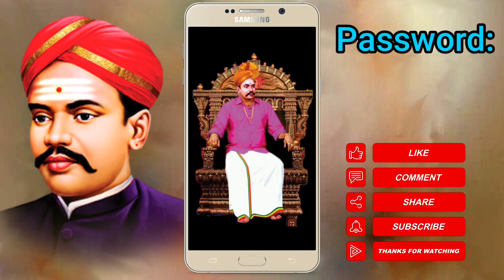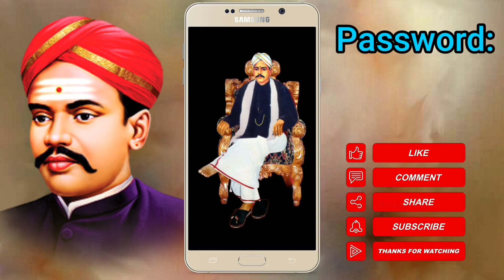V.O.C Png//V.O.Chidambaram Pillai Png//Download Link Description//Kavi Billa Editing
[ 4 Small Letters ]
                 [ 4 Numbers ]

❌❌WARNING❌❌
🎧Music Credits